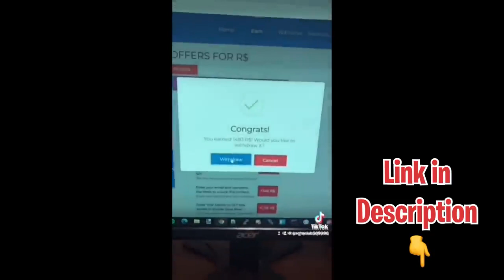｢ GCMV 」 Gacha Movie #1741